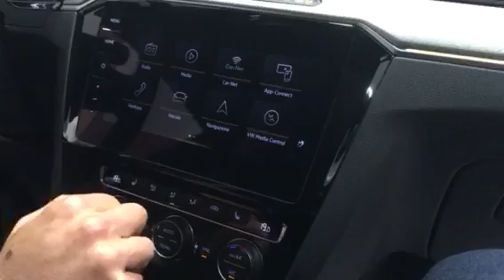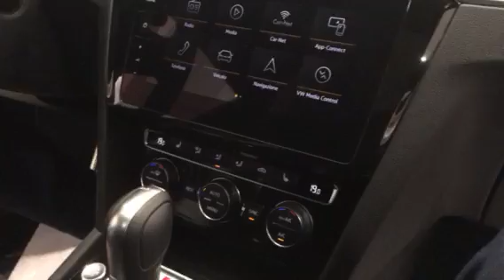La concessionaria "Barbieri" di Savona presenta la nuova Arteon